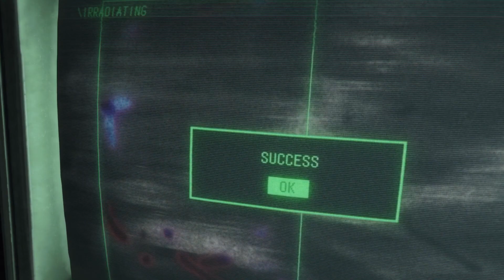Ashley's Gone Again! We Must Go!